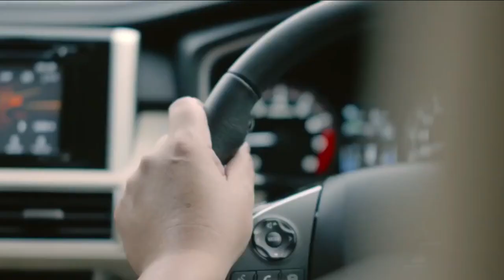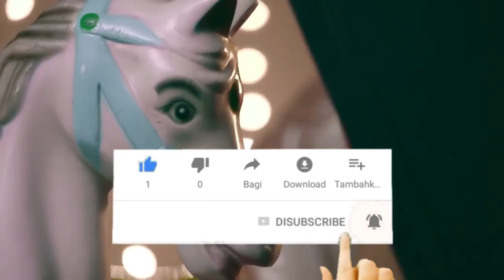Daihatsu Terios Vs Xpander, Siapa Yang Menang Sih ?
Hello guys, kali ini kami akan menyajikan video tentang Daihatsu Terios Vs Xpander, Siapa Yang Menang Sih ?